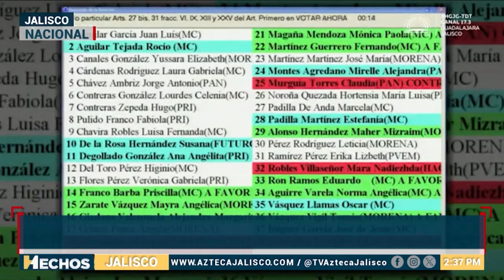Aprueban la creación de la Secretaría de Inteligencia y búsqueda de personas en Jalisco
En el Congreso de Jalisco se aprobó la creación de la Secretaría de Inteligencia y búsqueda de personas. 👮‍♂🔎 La información con Juan Carlos Robles